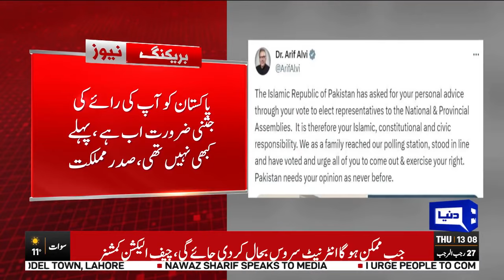Election 2024 Latest Update..! President Arif Alvi Big Surprise | Election 2024 Updates